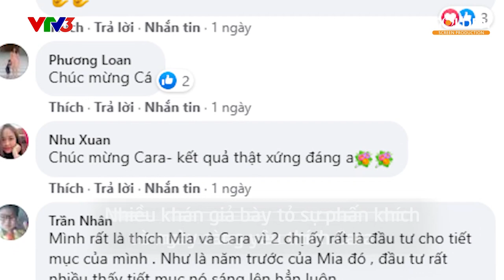Review #10 Mia Cara cháy hết mình đoạt nhất tuần khi hóa Lee Hyori CL | Gương Mặt Thân Quen 2020